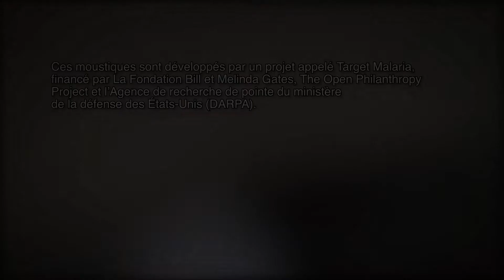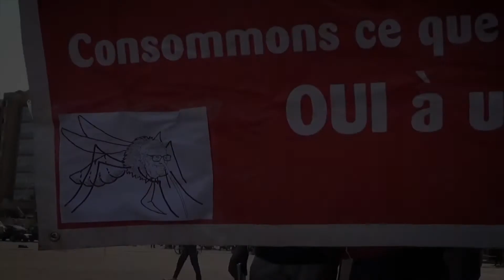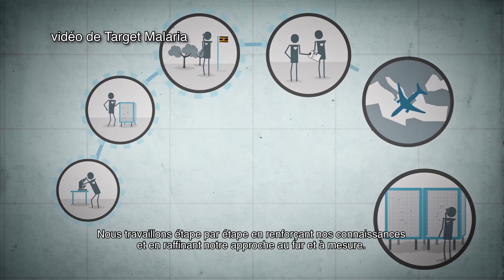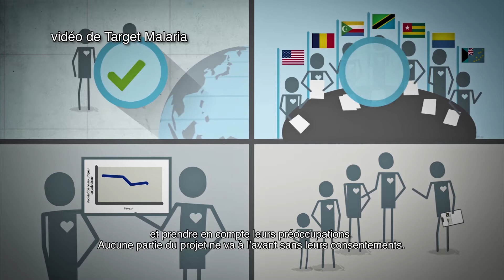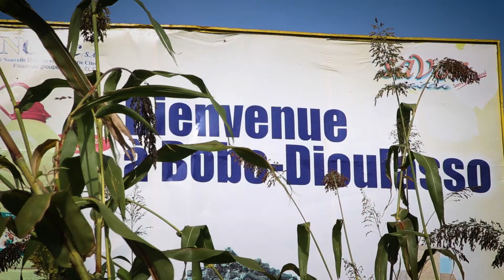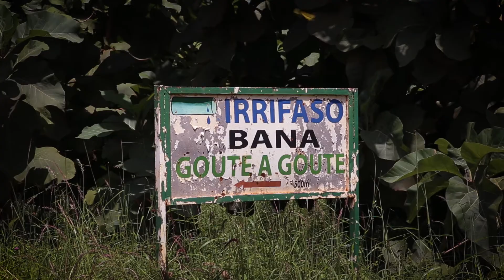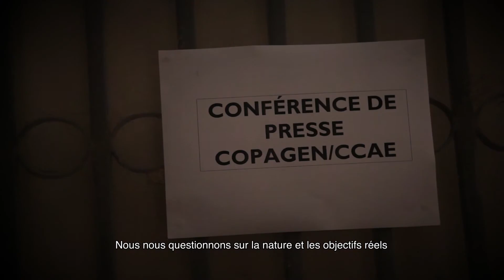Une question de consentement : les moustiques exterminateurs du Burkina Faso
Target Malaria est un consortium de recherche qui vise à éradiquer les espèces de moustiques porteuses du paludisme à travers des outils de modification génétique.

En libérant des moustiques génétiquement modifiés, Target Malaria ouvre la voie à l’utilisation du forçage génétique, une technologie risquée qui a pour objectif l’élimination d’espèces entières. Des centaines d’organisations ont demandé un moratoire sur l’utilisation de cette technologie en dehors de laboratoires strictement contrôlés.

En novembre, la Convention des Nations Unies sur la diversité biologique a fixé des conditions strictes pour la libération dans l'environnement d'organismes issus du forçage génétique. Ces conditions exigent au préalable que « le consentement libre et éclairé » ou « l’approbation et la participation des peuples autochtones et des communautés locales potentiellement affectées soient recherchés ou obtenus. » avant d’entreprendre des démarches.

« Une question de consentement : les moustiques exterminateurs au Burkina Faso » présente des témoignages d’habitants des villages ou les expérimentations ont lieu, ainsi que  l’opposition de groupes de la société civile de la région.

Crédits

Réalisation

Zahra Moloo

Caméra

Olympia de Maismont
Boubacar Balde (Wog-bouba)
Zahra Moloo

Séquences additionnelles

Traoré Moussa
Target Malaria

Montage

David Leguerrier

Transcription et traduction

Bertrand Djene
Gerard Sanou
Gabriela Fiema
Zahra Moloo

Une co-production avec ETC group, COPAGEN, Terre à vie, CCAE, FENOP et Interpares